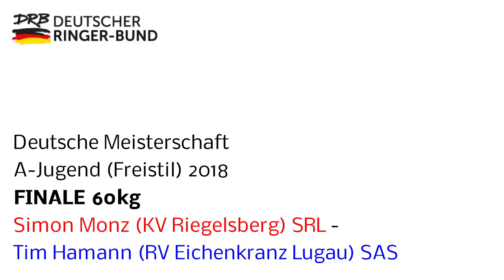RINGEN - DM A-Jugend (Freistil) FINALE 60kg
Simon Monz (SRL) - Tim Hamann (SAS)